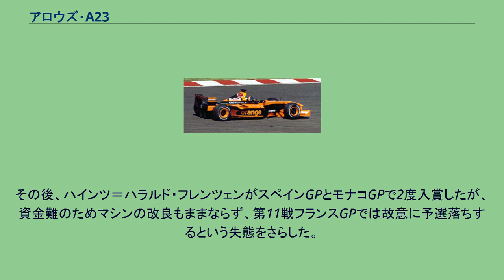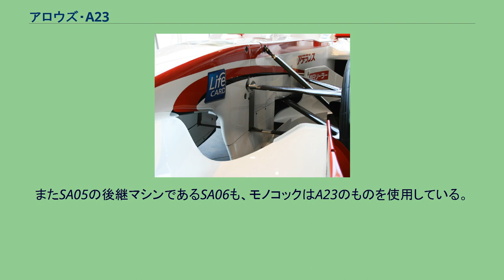アロウズ・A23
2002年のフランスGPで走行する2台のA23 アロウズA23は、アロウズが2002年のF1世界選手権参戦用に開発したフォーミュラ1カーで、マイク・コフランが設計した。
2002年の開幕戦から第12戦まで使用された。
第12戦を最後にアロウズは撤退したため、最後のマシンとなった。
アロウズは前作A22までのローノーズからコンセプトを一転して、2002年シーズンのマシンの中では一番高いフロントノーズを採用した。
ノーズ下面のスペースを大きくとることでディフューザーへ多くの空気を流し、ダウンフォースを増やすデザインとなっている。
フロントサスペンションアーム支持部にはザウバーが開発したツインキールを採用しているが、アロウズはキールを下方へ延長して整流版（ディフレクター）の役割も持たせる設計とした（後述のスーパーアグリ・SA05の画像を参照）。
毎年のように変わるエンジン銘柄は、アジアテック（元プジョー）からカスタマー仕様のコスワースCR-3に変更。
デビュー戦オーストラリアGPは2台ともピットスタートになり、信号無視とスペアカー乗換えでダブル失格という憂き目に遭う。
その後、ハインツ＝ハラルド・フレンツェンがスペインGPとモナコGPで2度入賞したが、資金難のためマシンの改良もままならず、第11戦フランスGPでは故意に予選落ちするという失態をさらした。
続く第12戦ドイツGPをもってアロウズは撤退となった。
2002年末に倒産したアロウズの資産が競売にかけられた時にA23を購入したのがポール・ストッダートである。
A23にミナルディ・PS03と同様のカラーリングを施したA23はチームからPS04と呼ばれていた。
2003年9月16日にムジェロ・サーキットでテストが行われ、PS03と同等のタイムを刻んでいたが、実際にPS04で参戦するとなると新たにスペアパーツなどを製造しなければならないため、実戦には登場しなかった。
2004年はミナルディ・PS04Bを使用した。
これはPS04とはまったくつながりの無いマシンで、PS03を2004年規定にあわせた改良したマシンである。
ストッダートはミナルディを2005年にレッドブル・レーシングに売却した後も、個人的なコレクションとしてA23を所持していたが、スーパーアグリF1チームがA23をベースにしたSA05を制作するために買取を希望し、ストッダートは快諾し売却した。
PS04としてテストに使用されていたマシンを改造したSA05は、主に佐藤琢磨が乗っていた。
A23シャーシを利用したスーパーアグリ・SA05のツインキール 2005年末に2006年からのF1参戦を表明したスーパーアグリは当初はホンダ(旧B・A・R)のシャーシを使用する予定だったが、コンコルド協定に引っかかる恐れがあったため、A23のシャーシをストッダートなどから購入。
2006年レギュレーションにあわせて改良を施し、スーパーアグリ・SA05として実戦デビューした。
またSA05の後継マシンであるSA06も、モノコックはA23のものを使用している。